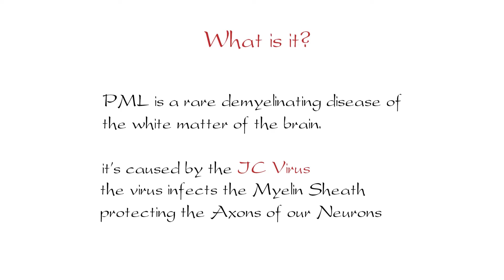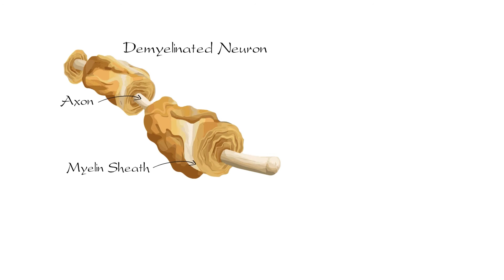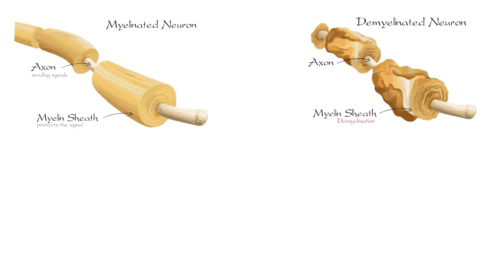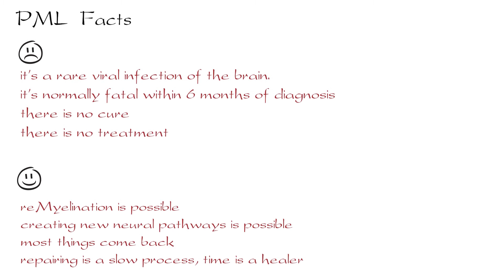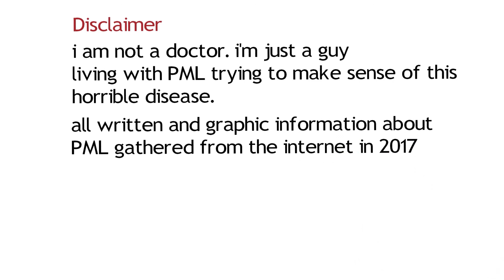PML - What Is It?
What is PML? (Progressive Multifocal Leukoencephalopathy) 2017

goto Facebook and join PML Survivors Exchange